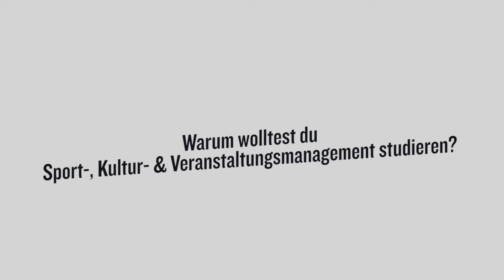Spannende Verbindung von Sport und Kultur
Als früherer Leistungssportler wollte dieser Student konnte sich dieser Student eine Zukunft in Sportmanagement gut vorstellen. Dass er im Bachelorstudium Sport-, Kultur- & Veranstaltungsmanagement an der FH Kufstein Tirol dann auch ein Interesse für Kulturveranstaltungen entwickelt, hat ihn positiv überrascht.